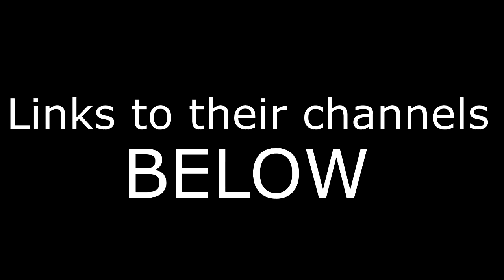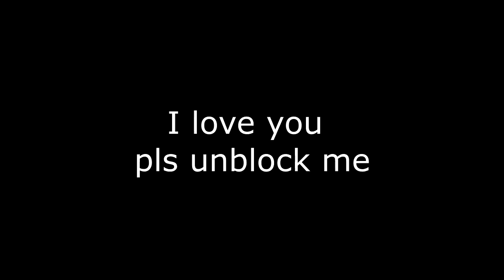Dead By Daylight: Severely Bullying Twitch Streamers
Why you bully me?